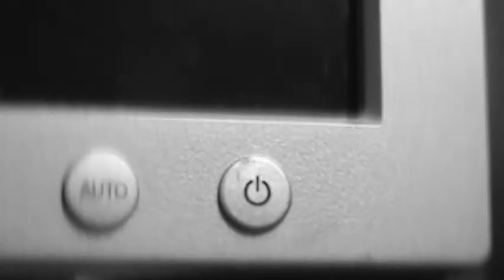Visual Tears 2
Strange things happen when you are home alone, missing someone special...